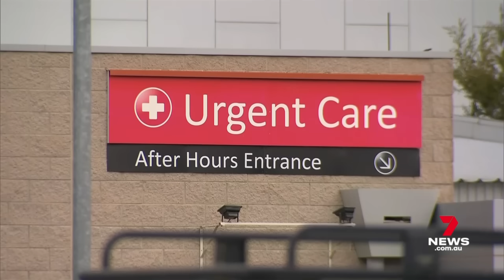New claims about Leongatha’s fatal mushroom meal | 7NEWS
The woman at the centre of Victoria's deadly mushroom case has broken her silence to claim she too ate the meal responsible for the deaths of three people. Erin Patterson says she also fell ill and was hospitalised. She also claims to have bought the mushrooms from a major supermarket and a grocery store.

7NEWS combines the trusted and powerful news brands including Sunrise, The Morning Show, The Latest, and 7NEWS.com.au, delivering unique, engaging and continuous coverage on the issues that matter most to Australians. Watch 7NEWS nightly at 6pm and weekdays at 11:30am and 4pm on Channel 7 and 7plus.